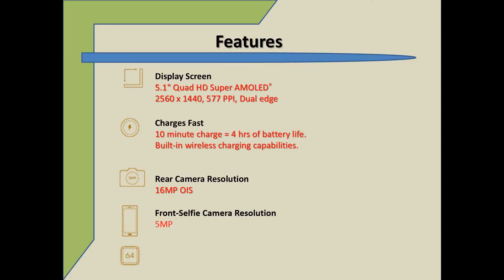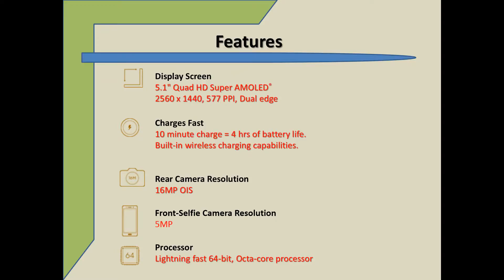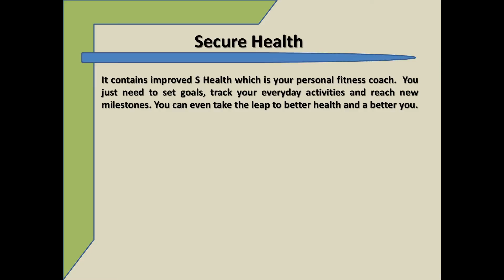مراجعة سامسونج جالكسي إس6 Samsung Galaxy S6 Review